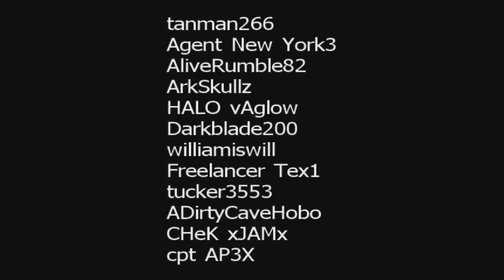Island of the Dead: Part 1 (Halo Reach Zombie Machinima)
Warning: Yes this video has minecraft and black ops zombie sounds, thanks for pointing that out 300 times.

Four survivors are trapped on an island after an outbreak of an infection, this infection revives the dead and makes them mindless zombies with one goal in mind. Kill to eat. Our characters: John, Adam and Alice were trying to escape on a plane when the military shot it down, they could not attempt the infection to leave the island. Along the way they meet Leon, someone that knows the location of an airport at the other side of the island, the journey will be long and tedious, and there is no assurance that there will be anything to escape on.